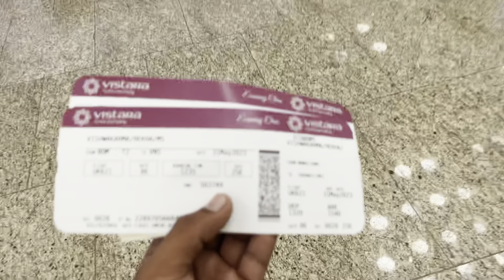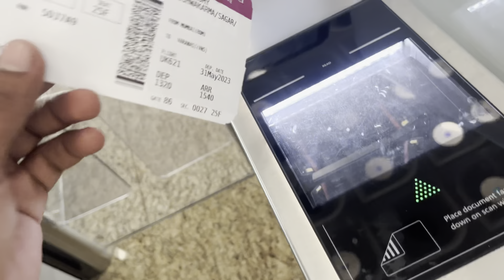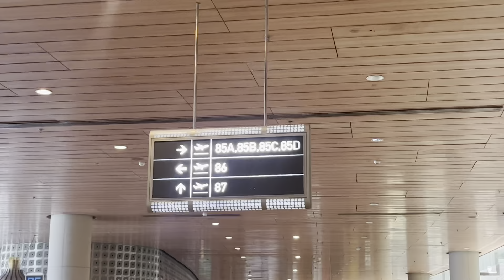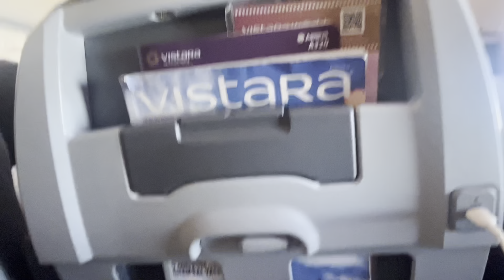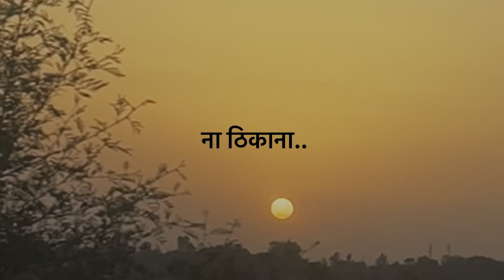Experience of Vistara | Mumbai to Varanasi | Mumbai airport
Vlogging Gear : iphone 13 mini